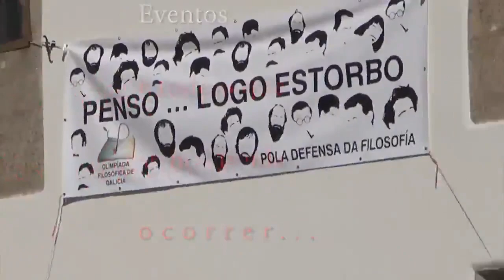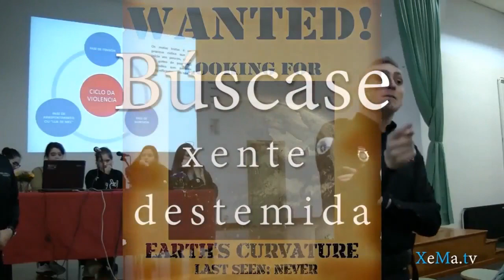Presentación de XeMa.tv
Emitido o 15/12/17 á 12:00h
Cristina Galdo, orientadora do IES "Xulián Magariños".